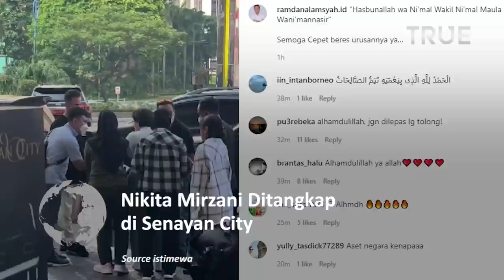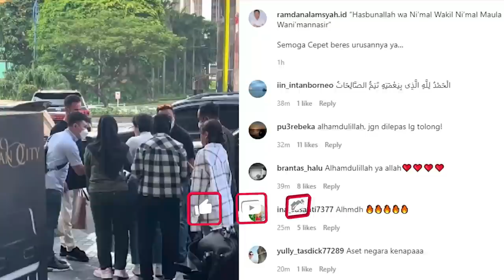Detik - Detik Nikita Mirzani Ditangkap di Senayan City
Beredar video Nikita Mirzani diduga diamankan polisi di salah satu pusat perbelanjaan di Jakarta.

Video tersebut diunggah oleh akun ramdanalamsyah.id pada Kamis (21/7/2022).

Terlihat Nikita Mirzani sedang bersama anak bungsu dan beberapa orang lainnya.

Nikita Mirzani tampak berbicara dengan beberapa pria yang diduga polisi.
Kemudian ia menaiki mobil Toyota Innova hitam.

Soal kebenaran kabar Nikita Mirzani ditangkap dibenarkan oleh sahabatnya, Fitri Salhuteru.